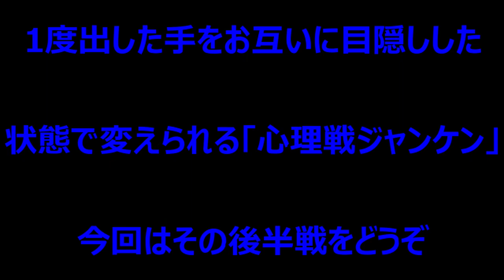心理戦ジャンケン第2弾 後編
ジャンケンに心理戦の要素を入れた新しいジャンケンの第2弾の後編です。
皆さんもやってみてください！